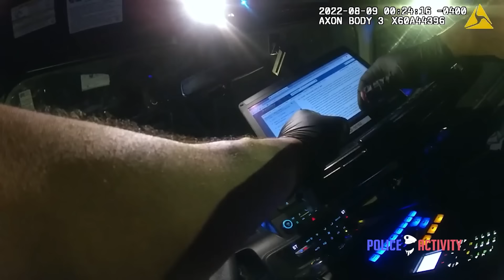Full Bodycam Footage of Angel Guice Being Arrested Over Citation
Atlanta, Georgia — On August 8, 2022 Angel Guice and an unnamed male were hanging out at Shady Valley Park in northeast Atlanta after the park was closed. The cop, identified as Officer Brooks, proceeds to issue the pair a citation. Guice’s male friend looks over the document and asks if there will be any charges against him. The officer responds, saying it’s only a ticket. The male asks if he has to sign it and the officer informs him that he will go to jail if he doesn’t. The man signs the citation. Next, he calls Guice over and tells her the same information. She asks the officer for his badge number and full name. He declines to give his first name but does provide his badge number.

When she continues to refuse, the officer tells her she's being arrested, she then says she'll sign the ticket but the officer says it's too late. After the woman does not comply, Officer Brooks proceeds to handcuff her and she began actively resisting his efforts. This resulted in a physical altercation as the officer attempted to place her into custody. The struggle continues for several minutes. The woman can be heard continuing to ask why she was being arrested. The officer could be heard continuing to ask her to put her hands behind her back. After six minutes, the officer took the woman into custody.